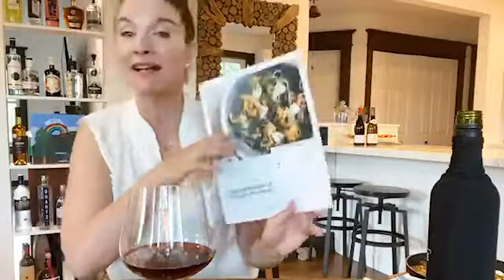Vin Mystère du 22 mai 2020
👩‍❤‍💋‍👨🍷 Pas facile de se trouver des petites activités “plaisir” qui sortent de l’ordinaire, surtout en quarantaine! Alors pour animer vos soirées et ajouter une touche de jeu ET de gastronomie à la quarantaine, Randolph lance en exclusivité des parties du jeu Vin Mystère en Facebook LIVE, gratuitement pour tous, avec une sommelière québécoise de renom et créatrice du fameux jeu de société!

🎥 Quoi?
– 1 soirée par semaine en direct sur notre page Facebook Randolph - Jeux et divertissements
– Une partie complète du jeu de dégustation Vin Mystère, aussi bien pour les grands connaisseurs que les amateurs novices
– Une animation ludique et pédagogique par la sommelière Jessica Harnois, créatrice du jeu Vin Mystère

📅 Quand?
Tous les vendredis à 19h30!

💻 Comment assister à la partie?
– Directement sur notre page Facebook Randolph - Jeux et divertissements.
– Le Facebook Live démarrera quelques minutes avant le début de la partie.
– Tous les curieux et amateurs sont les bienvenus. En couple, en famille (18+ bien sûr!) ou entre amis à distance, donnez-vous rendez-vous!
– Toutes nos sessions sont gratuites et ouvertes à tous.

♟ Comment obtenir le vin mystère de la semaine et le jeu?
Pour vous procurer le vin mystère à l’avance, rendez-vous dans votre SAQ la plus proche et demandez le vin suivant (pas besoin de mentionner le jeu aux courageux employés de la SAQ qui travaillent déjà fort en ces périodes chamboulées, et payez-le normalement):

Faites en sorte de ne pas regarder de quel vin il s’agit! Et si vous l’avez vu, pas de panique, vous pourrez vous amuser quand même!
Pour vous procurer le jeu Vin Mystère au plus vite, rendez-vous sur notre boutique en ligne pour le commander (livraison gratuite dès 50$ d’achat). Et si vous n’avez ni le vin ni le jeu, ou seulement l’un des deux, aucun problème, vous pouvez tout de même assister au Live et vous amuser avec le reste de la communauté pendant que Jessica Harnois vous présente tout!

😃 Alors rendez-vous très bientôt sur Facebook, pour s’amuser tous ensemble… comme d’habitude!